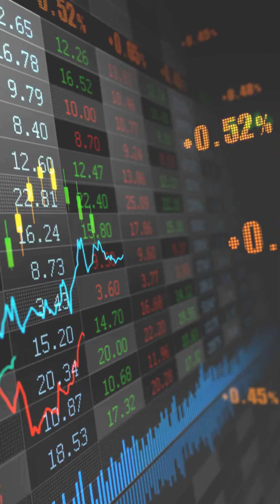Credo Technology Group (CRDO) Q2 2025 Earnings Call: 5 Key Takeaways You NEED to Know!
Credo Technology Group just dropped their Q2 fiscal 2025 earnings, and the results are incredible! 📈 In this video, we break down the 5 key takeaways from their earnings call:
1️⃣ Revenue soared by 64% year-over-year, reaching $72 million in Q2.
2️⃣ The rise of AI infrastructure is driving their growth, powered by Credo’s Active Electrical Cables (AECs).
3️⃣ Game-changing "ZeroFlaps" technology ensures network reliability in AI clusters.
4️⃣ Credo is projecting ~50% annual growth, fueled by innovation across Ethernet and PCIe connectivity.
5️⃣ A growing customer base, with 7 major customers now contributing 5%+ of revenue, including Microsoft, Amazon, and xAI.

💡 Credo is transforming the AI and hyperscale ecosystem with revolutionary tech! Don't miss this breakdown of their performance and future outlook.